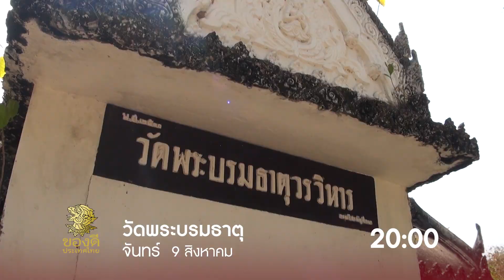ช่องสารคดี | Highlight ช่อง 37 ของดีประเทศไทย วันที่ 9 - 15 สิงหาคม 2564 เวลา 2 ทุ่มตรง ที่ Good TV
จันทร์ที่ 9 สิงหาคม พบกับ วัดพระบรมธาตุ
อังคารที่ 10 สิงหาคม พบกับ ปลาคาร์พ
พุธที่ 11 สิงหาคม พบกับ ชานอ๊อว์ด กรุ่นกลิ่นความรัก
พฤหัสบดีที่ 12 สิงหาคม พบกับ เกาะศาลเจ้า
ศุกร์ที่ 13 สิงหาคม พบกับ สมเด็จเจ้าฟ้าจักรพงศ์ ภูวนาถ
เสาร์ที่ 14 สิงหาคม พบกับ วัดอัมพวัน
อาทิตย์ที่ 15 สิงหาคม พบกับ หมายเหตุ เขตอนุรักษ์ 9

💻 ดูสารคดี ดีที่สุด ชัดที่สุด ที่ Good TV